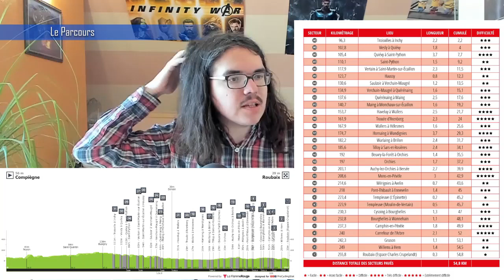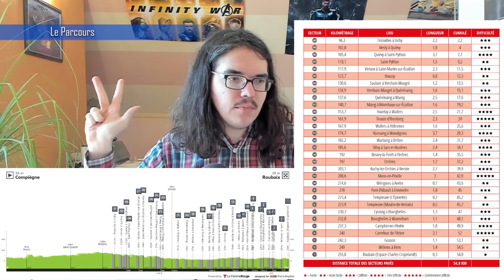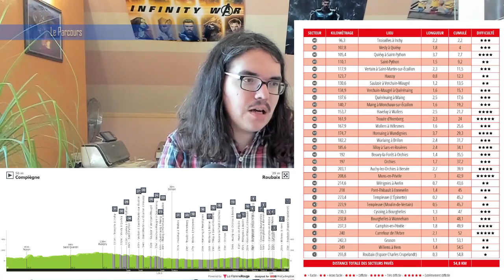🚴‍♂️Cyclisme 2022 : Présentation course Homme🇫🇷 (Van der Poel, Laporte, Küng, Asgreen...)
Salut tout le monde, aujourd'hui, on analyse le parcours de l'épreuve masculine de Paris-Roubaix 2022. Je présente la course en donnant mon avis. On essayera aussi de savoir quels sont les coureurs qui peuvent apprécier les étapes de cette édition.

00.00 Introduction
03:19 Parcours
14:14 Météo
15:31 Palmarès
16:31 Les équipes présentes
17:22 Les Favoris
18:42 Les Coureurs à suivre
20:09 Programme TV

Startlist

Bahrain - Victorious

 ARASHIRO Yukiya
 FENG Chun Kai
 MOHORIČ Matej
 PRICE-PEJTERSEN Johan
 SÜTTERLIN Jasha
 TEUNS Dylan
 WRIGHT Fred

 Lotto Soudal

 BEULLENS Cedric
 CAMPENAERTS Victor
 GILBERT Philippe
 GRIGNARD Sébastien
 KLUGE Roger
 VAN MOER Brent
 VERMEERSCH Florian

 Alpecin-Fenix

 VAN DER POEL Mathieu
 DILLIER Silvan
 LEYSEN Senne
 MERLIER Tim
 VAN KEIRSBULCK Guillaume
 VERMEERSCH Gianni
 VERMOTE Julien

Astana Qazaqstan Team

 BASSO Leonardo
 BOARO Manuele
 FEDOROV Yevgeniy
 FELLINE Fabio
 MARTINELLI Davide
 GRUZDEV Dmitriy

 Quick-Step Alpha Vinyl Team

 ASGREEN Kasper
 BALLERINI Davide
 DECLERCQ Tim
 LAMPAERT Yves
 SÉNÉCHAL Florian
 STEIMLE Jannik
 ŠTYBAR Zdeněk

 Jumbo-Visma

 VAN AERT Wout
 AFFINI Edoardo
 ROOSEN Timo
 VAN DIJKE Mick
 VAN HOOYDONCK Nathan
 TEUNISSEN Mike
 LAPORTE Christophe

Israel - Premier Tech

 HOLLENSTEIN Reto
 JONES Taj
 WÜRTZ SCHMIDT Mads
 BIERMANS Jenthe
 BOIVIN Guillaume
 HOULE Hugo

TotalEnergies

 BOASSON HAGEN Edvald
 TERPSTRA Niki
 BODNAR Maciej
 OSS Daniel
 SOUPE Geoffrey
 TURGIS Anthony
 VAN GESTEL Dries

 INEOS Grenadiers

 GANNA Filippo
 KWIATKOWSKI Michał
 ROWE Luke
 SHEFFIELD Magnus
 TURNER Ben
 VAN BAARLE Dylan
 WURF Cameron

 AG2R Citroën Team

 VAN HOECKE Gijs
 SCHÄR Michael
 DEWULF Stan
 VAN AVERMAET Greg
 NAESEN Oliver
 TOUZÉ Damien
 RAUGEL Antoine

Trek - Segafredo

 HOOLE Daan
 PEDERSEN Mads
 THEUNS Edward
 STUYVEN Jasper
 KIRSCH Alex
 HOELGAARD Markus

Groupama - FDJ

 KÜNG Stefan
 ASKEY Lewis
 DAVY Clément
 LE GAC Olivier
 LIENHARD Fabian
 WELTEN Bram
 MADOUAS Valentin

 BORA - hansgrohe

 HALLER Marco
 KOCH Jonas
 LAAS Martin
 MEEUS Jordi
 POLITT Nils
 SCHELLING Ide

Cofidis

 VANBILSEN Kenneth
 SAJNOK Szymon
 RENARD Alexis
 ALLEGAERT Piet
 FINÉ Eddy
 CIMOLAI Davide
 DELETTRE Alexandre

 Team DSM

 ARNDT Nikias
 DEGENKOLB John
 DENZ Nico
 MAYRHOFER Marius
 NABERMAN Tim
 NIEUWENHUIS Joris
 PEDERSEN Casper

 Team Arkéa Samsic

 LOUVEL Matis
 CAPIOT Amaury
 SWIFT Connor
 DECLERCQ Benjamin
 RUSSO Clément
 NOPPE Christophe
 PICHON Laurent

EF Education-EasyPost

 LANGEVELD Sebastian
 WIŚNIOWSKI Łukasz
 SCULLY Tom
 BISSEGGER Stefan
 DOULL Owain
 KEUKELEIRE Jens
 RUTSCH Jonas

Intermarché - Wanty - Gobert Matériaux

 PETIT Adrien
 PASQUALON Andrea
 KRISTOFF Alexander
 VAN MELSEN Kévin
 VAN DER HOORN Taco
 PLANCKAERT Baptiste
 DEVRIENDT Tom

Uno-X Pro Cycling Team

 WÆRENSKJOLD Søren
 LEVY William Blume
 HANSEN Lasse Norman
 HALVORSEN Kristoffer
 SKAARSETH Anders
 RESELL Erik Nordsæter
 TILLER Rasmus

 Team BikeExchange - Jayco

 BALMER Alexandre
 BAUER Jack
 DURBRIDGE Luke
 MAAS Jan
 MEZGEC Luka

 UAE Team Emirates

 LAENGEN Vegard Stake
 BRUNEL Alexys
 TRENTIN Matteo
 ACKERMANN Pascal
 TROIA Oliviero
 MOLANO Juan Sebastián
 GROß Felix

 Movistar Team

 GARCÍA CORTINA Iván
 ERVITI Imanol
 JACOBS Johan
 NORSGAARD Mathias
 ELOSEGUI Iñigo
 LAZKANO Oier
 TORRES Albert

B&B Hotels - KTM

 LECROQ Jérémy
 GOUGEARD Alexis
 LEMOINE Cyril
 JAUREGUI Quentin
 MOZZATO Luca
 MORICE Julien
 WARLOP Jordi

 Bingoal Pauwels Sauces WB

 TIETEMA Bas
 ANIOŁKOWSKI Stanisław
 DUPONT Timothy
 LAUK Karl Patrick
 LIVYNS Arjen
 MENTEN Milan
 ROBEET Ludovic

Sport Vlaanderen - Baloise

 VERWILST Aaron
 VAN POUCKE Aaron
 VANHOOF Ward
 DE PESTEL Sander
 MARIT Arne
 COLMAN Alex
 REYNDERS Jens
 BRAET Vito
 APERS Ruben